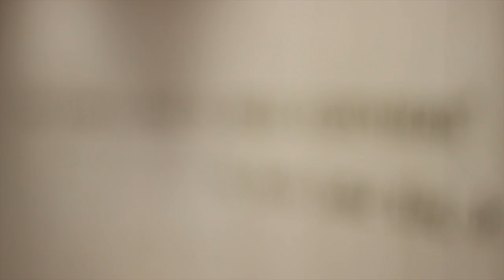WHATS RAAW? Ep. 2